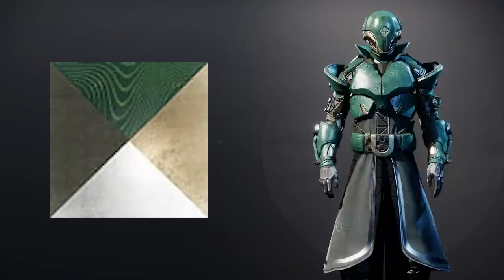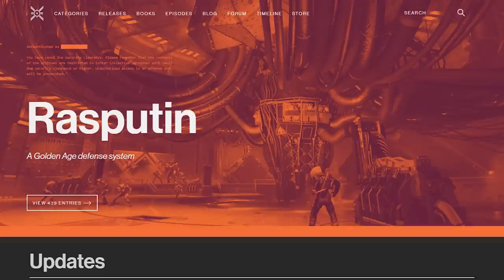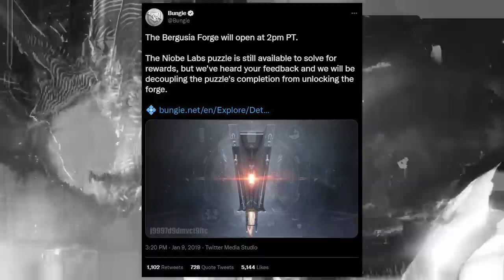The Greatest Season in Destiny History - Destiny 2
Good luck on finding all those codes!

The Greatest Season in Destiny History about Black Armory in Destiny 2 is a seasonal focused video about the best time for a destiny player. Black Armory released in December of 2018 and wasn't a crowd favorite at first. In fact, seasonal content wasn't respected back then, but by todays season of the plunder standards would be greatly appreciated! Black Armory had four forges, Scourge of the Past, Niobe Labs, and a crazy amount of loot to chase! Enjoy!

Intro: 00:00
The Armory's Roots: 02:01
The Critic Storm: 05:51
Scourge of Past Memories: 17:18
The Chamber of Niobe Labs Secrets: 19:14
Pinnacle Palace: 27:23
Outro: 29:19